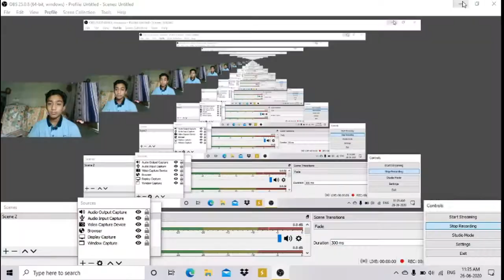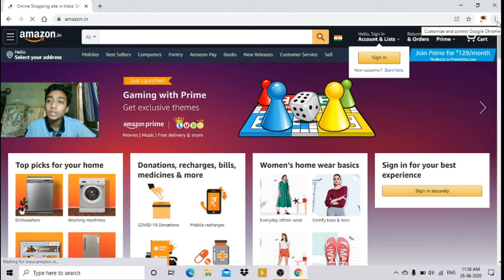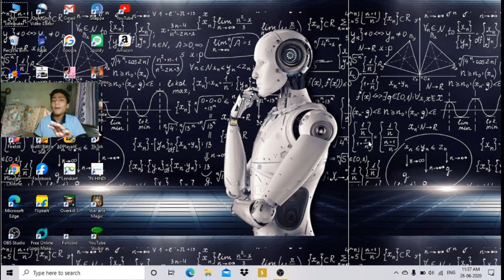How To Download amazon in laptop?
Hey guys,I am Rajat and you watch the FUTURE TECHOLIGY welcome to another video.watch the full video and give a like,such you like my video so press the subscribe  button and press the bell icon and select all,is this way you get my video notification very first.Thanks for watching.meet up next video.Hope fully you love my video and the last steep comment me.will you any question so comment me.

     *amazon- amazon is a online shopping which was use for buy products and review units,it can deliver in lockdown and its deliver in a week,its may contactless delivery,you can pay use card,upi payment and bank transfer.and
for few days its blocked pay on delivery,you can sell products in amazon.*

 make video units:
1.obs studio,
2.mike,
3.openshot video editor,
4.led light,
5.hp laptop,
6.jiofi router,
7.mouse,
8.fast internet,

amazon online shopping app,
goggle chrome,
goggle trick,
windows tricks,
obs studio,
openshot,
prees the bell.

                                                 The End